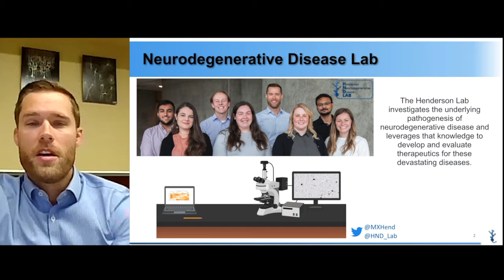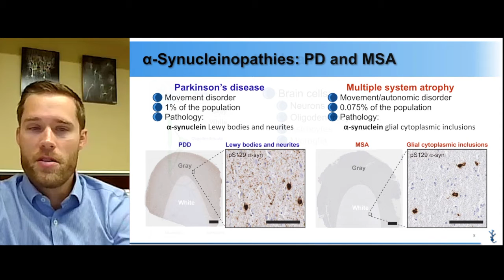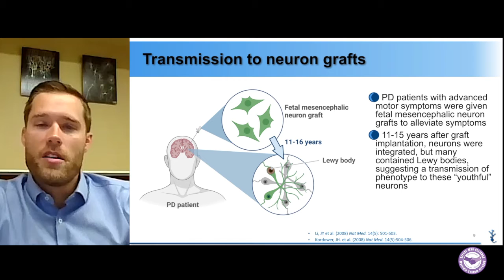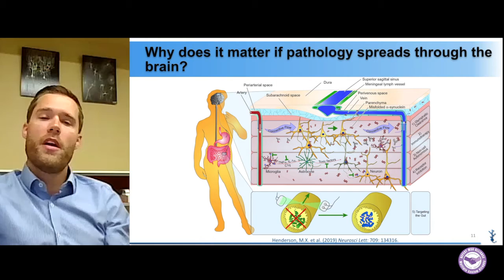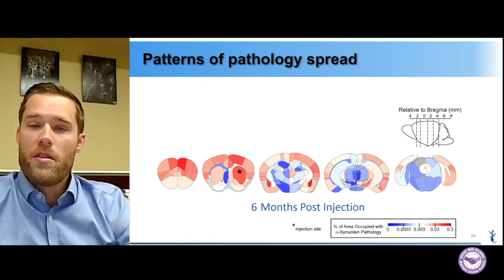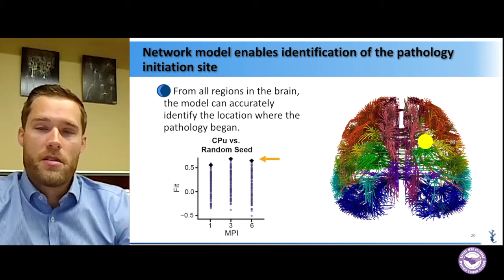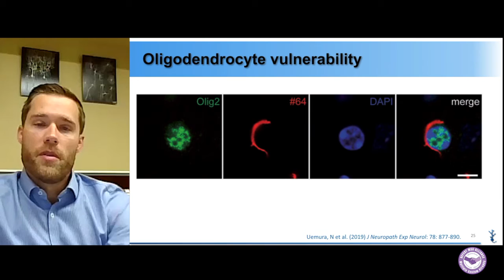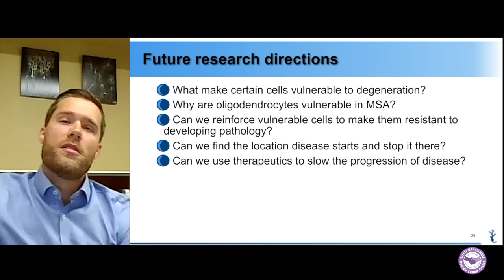"Tracking a-synuclein pathology" - Michael Henderson, PhD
Michael Henderson, PhD (United States; Van Andel Research Institute)

Dr. Henderson is a neuroscientist whose focus is on the impact of protein pathologies and genetic risk factors in the development and progression of neurodegenerative diseases. He earned his B.Sc. in biological science from Florida State, followed by his Ph.D. in neuroscience from Yale University. He conducted his doctoral research in the lab of Dr. Sreeganga Chandra and moved to the University of Pennsylvania for his postdoctoral fellowship in the Center for Neurodegenerative Disease Research with Drs. Virginia Lee and John Trojanowski. In 2020, Dr. Henderson joined the Van Andel Institute’s Center for Neurodegenerative Science as an assistant professor. Dr. Henderson has made several seminal contributions to neurodegenerative disease research, including the identification of palmitoyl-protein thioesterase 1 as a protein aggregate in adult-onset neuronal ceroid lipofuscinosis, the demonstration that α-synuclein pathology spreads through anatomical connectivity in the brain, and the demonstration that glucocerebrosidase acts as a modulator of α-synuclein pathogenesis.

-This lecture was given at the Defeat MSA Alliance & MSA United All-Community MSA Conference (Sept 24-Oct 2, 2021) Please help us Defeat MSA!